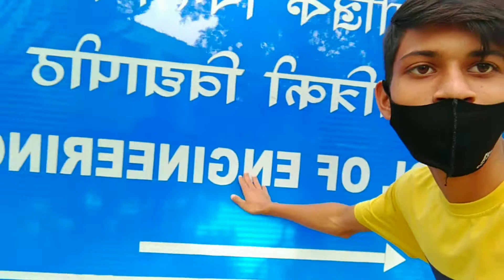This is tezpur university//ইমান বেছি ধুনীয়া campus//part:-2 🔥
আশা কৰোঁ vlog টো চাই ভাল পালে ।

admission in tezpur university
asomiya deka vlogs
asomiya vlog
assamese video
assamese video gan
assamese video song
assamese vlog
campus life
campus life game
campus life nigerian movie
dimpu baruah tezpur university
khati axomiya vlog
nirf ranking of tezpur university
tezpur university
tezpur university campus
tezpur university campus tour
tezpur university campus ture
university life
university life i dreamed of..it's not like this
university life natok